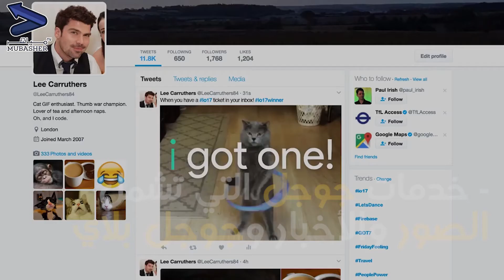جوجل تطور الألعاب.. أبرز 7 منتجات متوقع الإعلان عنها بمؤتمر المطورين 2018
يعرض الفيديو أبرز 7 منتجات متوقع الإعلان عنها في مؤتمر جوجل للمطورين في مايو 2018